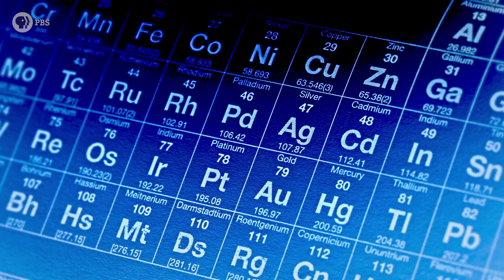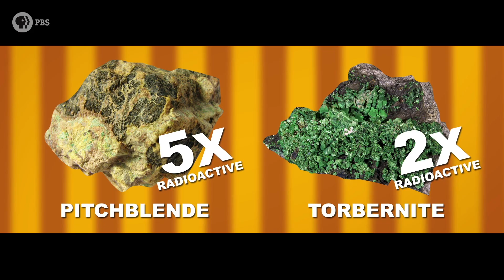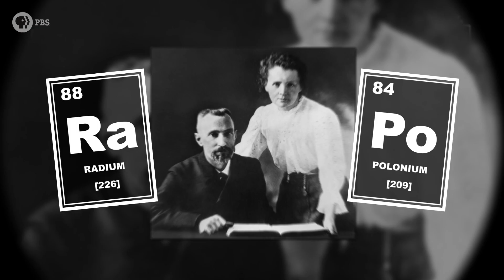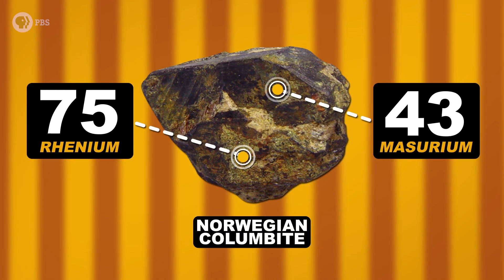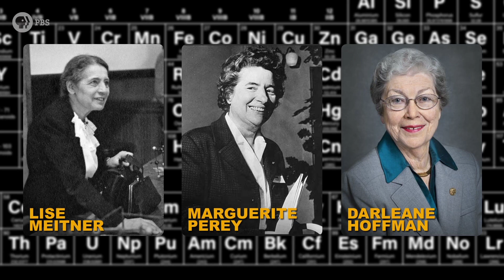These Two Women Changed Chemistry Forever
To honor women’s history month in the international year of the periodic table, today we wanted to share the story of two of chemistry’s most brilliant and bold women and their paths of elemental discovery -- because what they brought to the table changed the world as we know it.

++Note: There is a voice over error.  The voice over states that by 1879 Marie Curie had concluded that Uranium and Thorium were the only known radioactive elements.  This date should actually be 1897.  Apologies for this error.

Credits:
Producer: Kirk Zameiroski
Writer:  Kirk Zameiroski
Scientific Consultants: Michelle Boucher, PhD Brianne Raccor, PhD, S
Executive Producer: Hilary Hudson